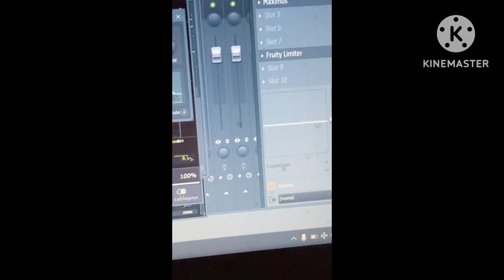WG23: Fakie Inguardo flips for Luke (week: 49/52 2023)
Fakie bigspin inward heelflip